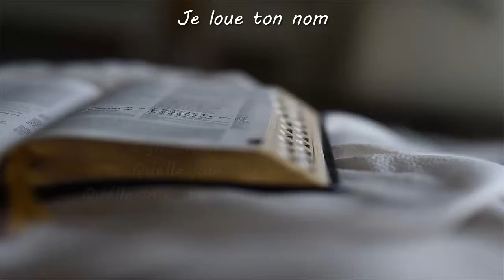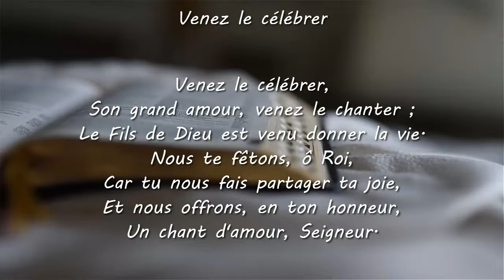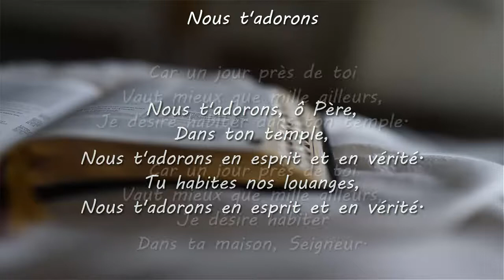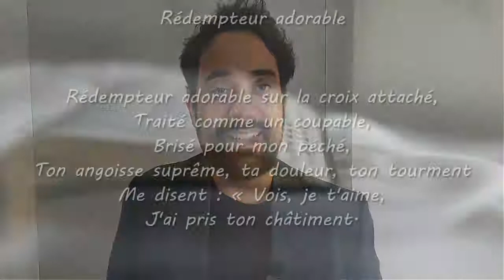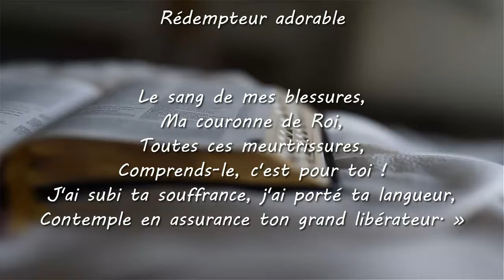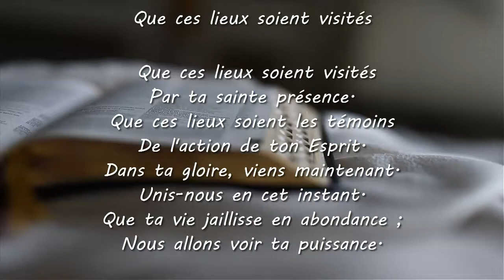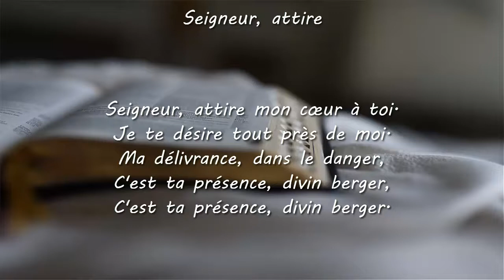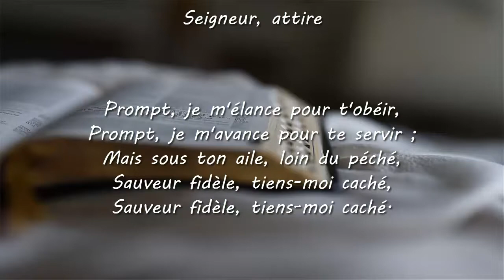Culte du 22/11/2020 "L'église a un devoir d'unité"